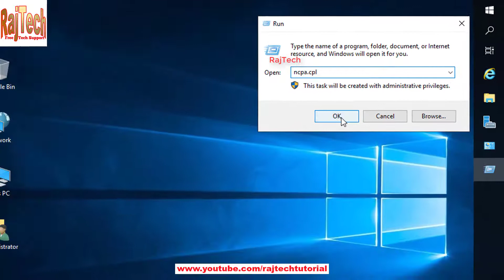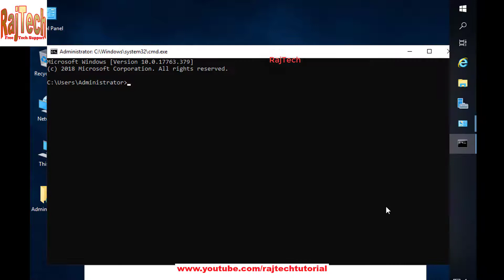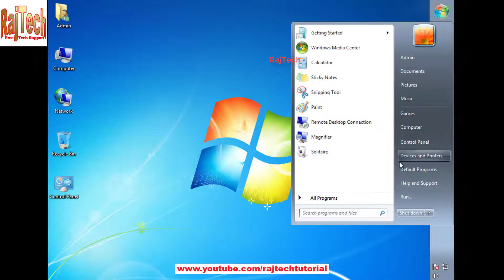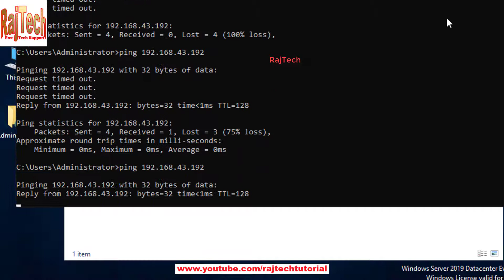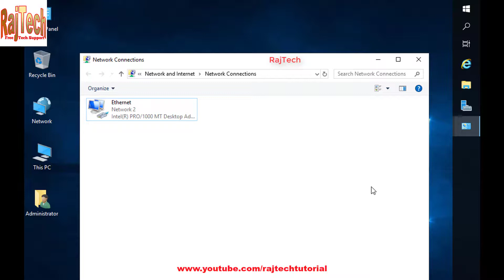Windows Server 2019 Set Static ip Address | Configure Static ip Windows Server 2019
Here you will learn, Windows Server 2019 Set Static ip Address | Configure Static ip Windows Server 2019